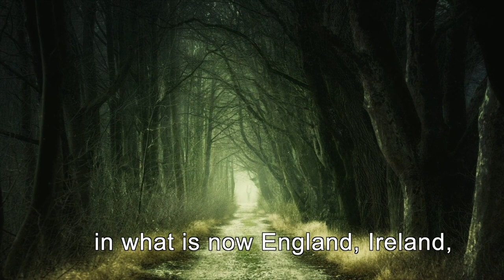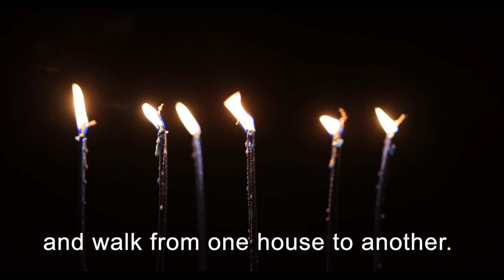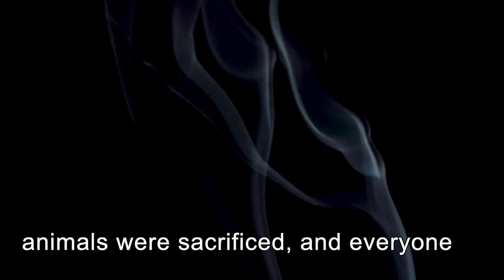Почему СВЯТЫЕ вне церкви? Все о Хэллоуине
«И вот та весть, которую мы сами слышали от Него и теперь передаем вам: Бог — это свет, и в Нем нет никакой тьмы».
1-е послание Иоанна 1:5 —
     Храни вас Бог от всего злого, если вам понравилось это видио и вы знаете людей, которым нужно услышать эту информацию, поделитесь с ними нашим роликом.

       ''And this is the message which we have heard from him and announce unto you, that God is light, and in him is no darkness at all''
1 John 1:5
God bless you from all evil, if you liked this video and you know people who need to hear this information, share our video with them.